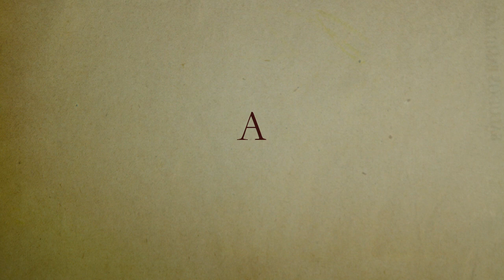Las poetas visitan a Juana Bignozzi | dir. Laura Citarella, Mercedes Halfon | Trailer | Guayaba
LAS POETAS VISITAN A JUANA BIGNOZZI de Laura Citarella y Mercedes Halfon • Argentina, 2019

Una poeta muere. Otra, más joven, recibe como herencia el mandato de hacer conocer su obra. A esa tarea se suma un equipo de mujeres de cine. Ese extraño triángulo pone en marcha este film que, curiosamente, no adopta la forma de una investigación sino de un entramado aún más complejo y sutil.

Previsiblemente, surgen preguntas, pero también revelaciones, momentos casi secretos de belleza y de lucidez, y una persistente incertidumbre que acaba por volverse un objetivo. A través de esas estrategias laterales, Juana Bignozzi acaba por aparecer en el film en todo su esplendor, invencible y vital: el film triunfa.